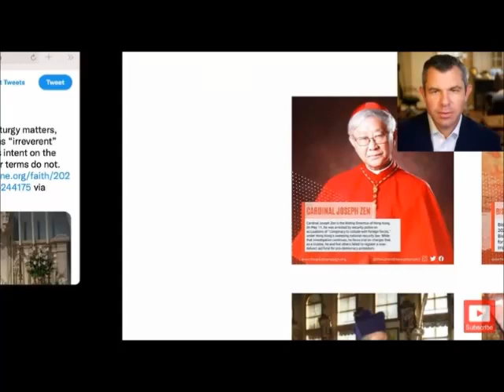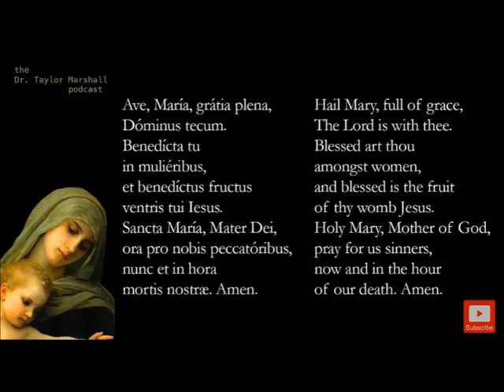Pray for Seven Disappeared Chinese Bishops !!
and sign the petition.

Our gratitude to Jason Jones and Dr Taylor Marshall for highlighting, defending, and praying for Cardinal Zen & the Seven disappeared Bishops.

** TODAY MANY FALSEHOODS ARE BEING PREACHED AND MANY BIBLICAL TRUTHS ARE DELIBERATELY KEPT SILENT OR DISTORTED FOR POLITICAL REASONS, FROM OUR PULPITS.. AND EVEN FROM THE VATICAN !
THE FOLLOWING WEBSITES WILL HELP YOU TO STAY FAITHFUL TO THE TRUE TEACHINGS OF JESUS CHRIST AND HIS ONE, HOLY, CATHOLIC & APOSTOLIC CHURCH WHICH HE FOUNDED 2000 YEARS AGO..

DR. TAYLOR MARSHALL